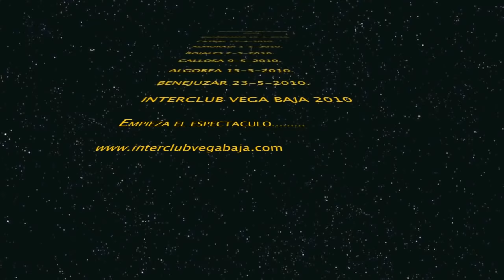Interclub Vega Baja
Empieza el día 10 de Abril la 20º edicion de la interclub vega baja 2010.